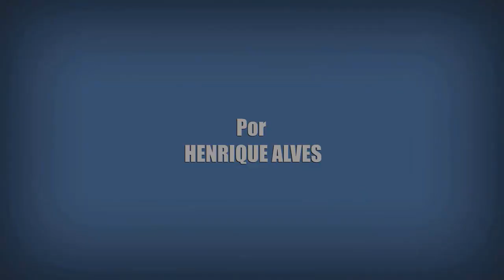ARCHIE SURTADO E MUITA PANCADARIA! Promo Riverdale 5x02 | Análise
Mais um vídeo super especial de Riverdale (2017), e dessa vez eu analiso a promo do 02º episódio da 5ª Temporada, que mostrou pra gente que o Archie está muito nervoso e que vai ter muitas brigas nesse segundo episódio da quinta temporada.

Crítica Sobre Muitas Coisas da 5ª temporada de Riverdale